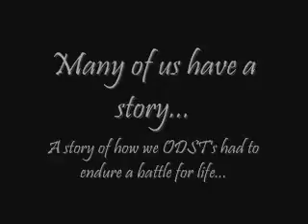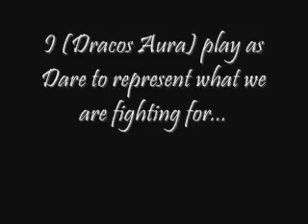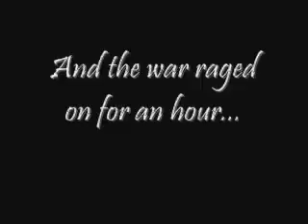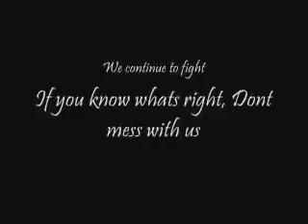ODST VID Master Challenge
An edit of the original ODST Story (part 1 & 2) Rendered to be one film event with slightly better quality. This was the capture of 4 friends making their way to the road of Recon.